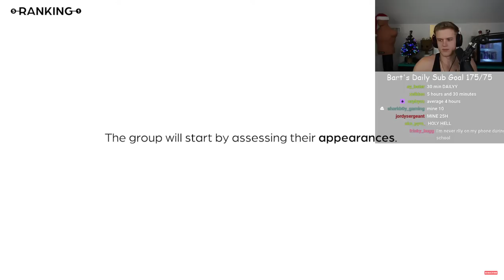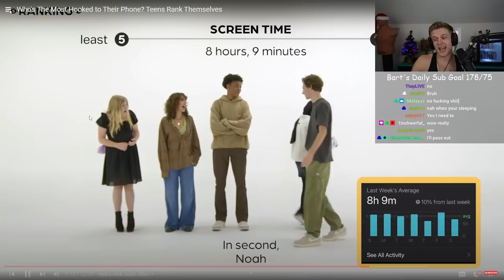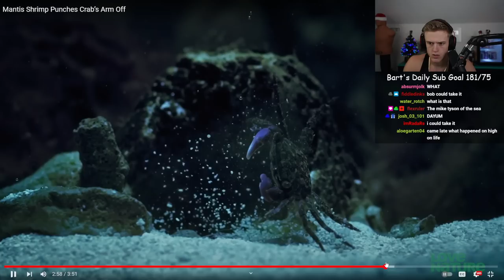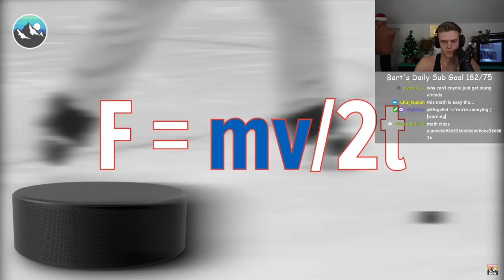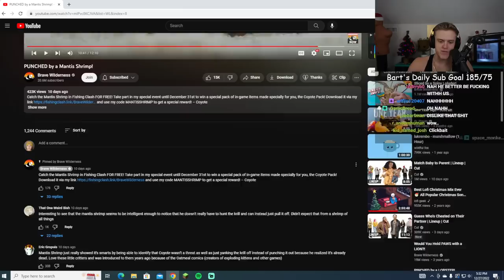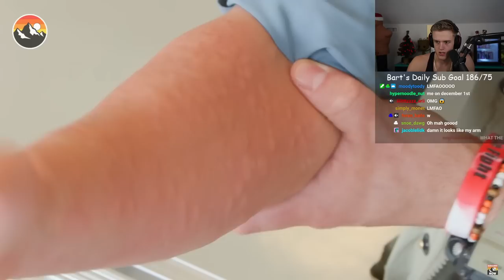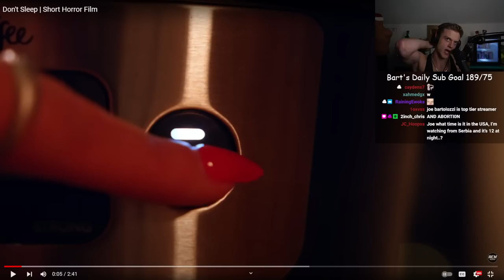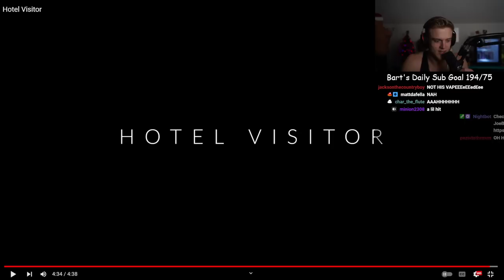Joe Bartolozzi Reaction 54